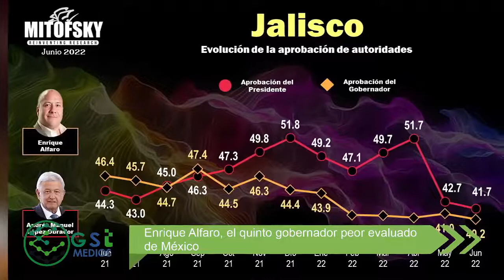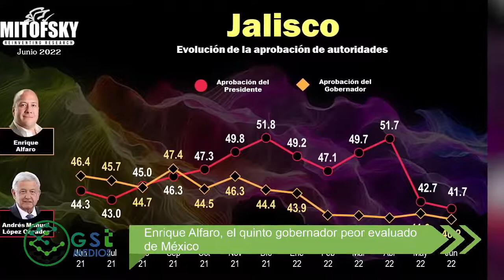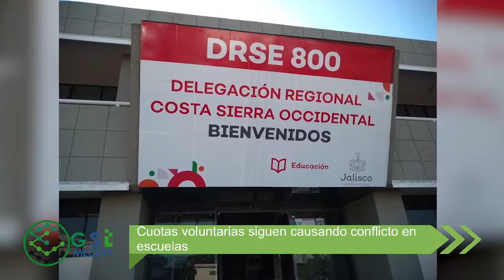Resumen Informativo de GST Medios - 16 de julio de 2022